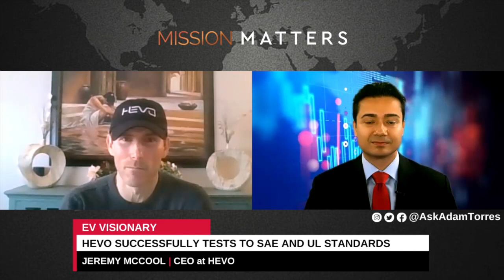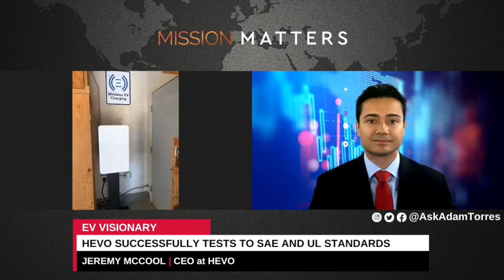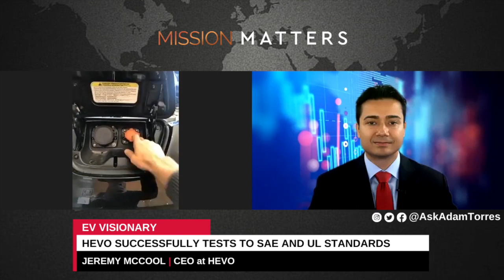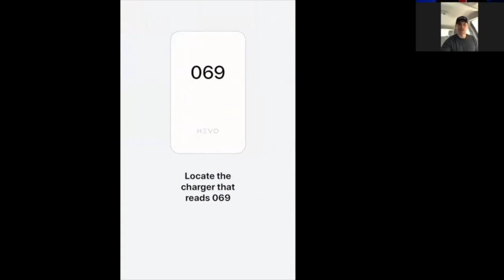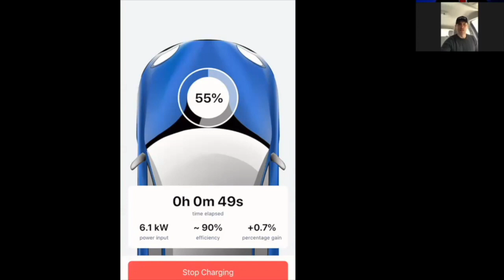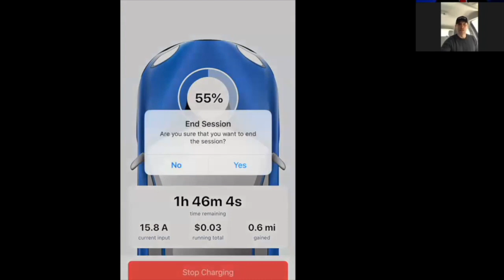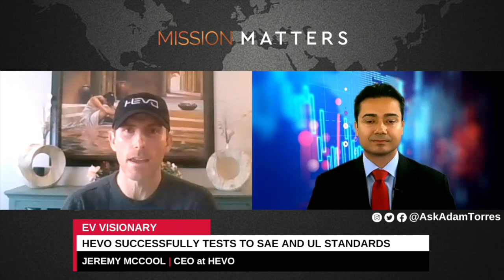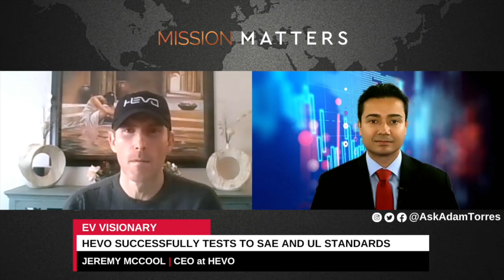HEVO Successfully Tests to SAE J2954 and UL Standards with Jeremy McCool and Adam Torres